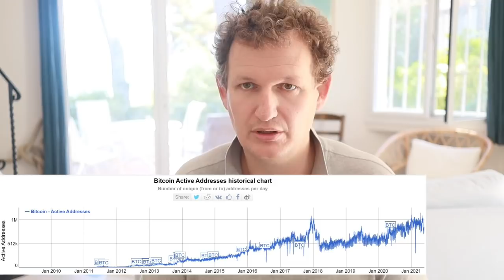Je dévoile mon cadre d'investissement sur le Bitcoin et la Blockchain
La manipulation des grosses baleines est finie (pour le moment) et l'adoption progresse cliquez ici pour vous positionner sur le Bitcoin